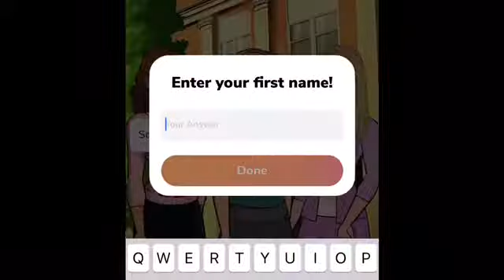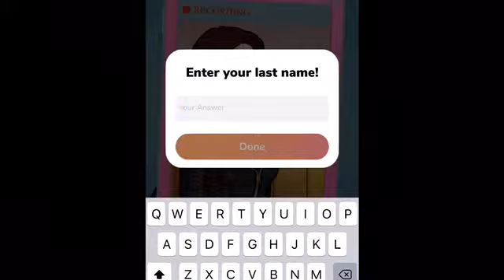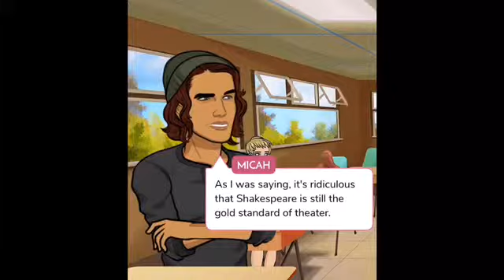Mean Girls Senior Year | Episode 1